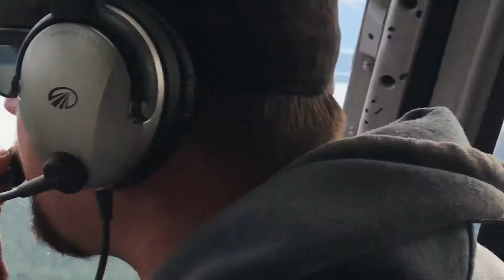Taking off from Herbert Glacier..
Explorer of the Seas Alaskan Cruise. Helicopter ride leaving Herbert Glacier with Joplin Botelho-Wade, Greta Rain Jones, and Lauren Seagraves onboard. Coastal Helicopters